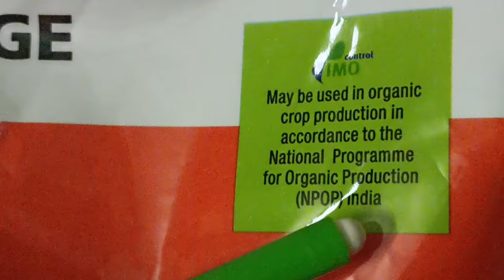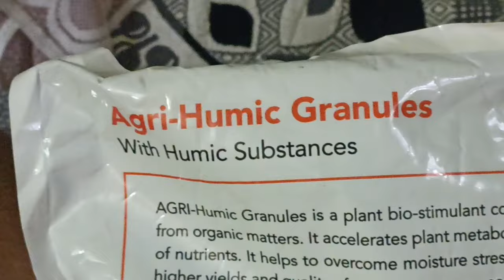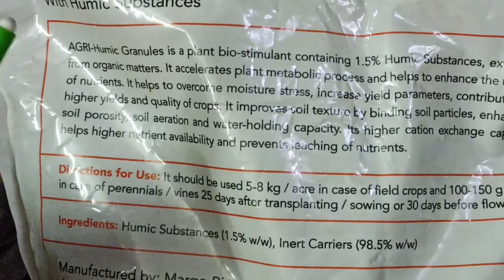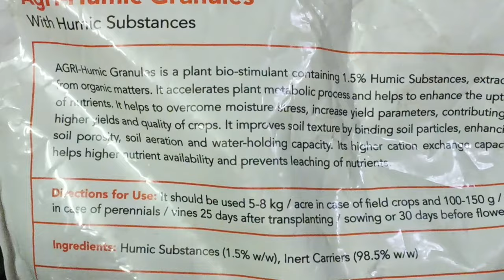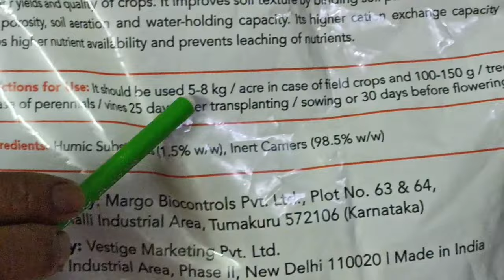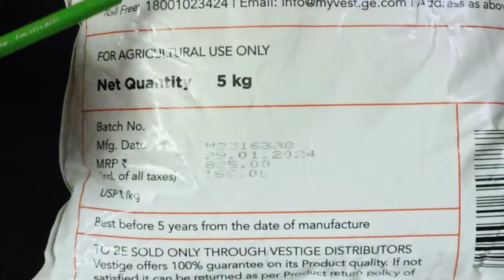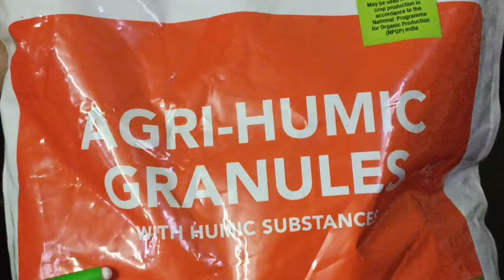Vestige Agri Humic granules benefits & usages భూమి గుల్లబారటానికి పంట దిగుబడి పెరగటానికి